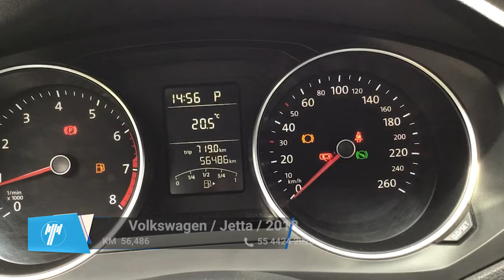Volkswagen / Jetta / 2018 - 9343